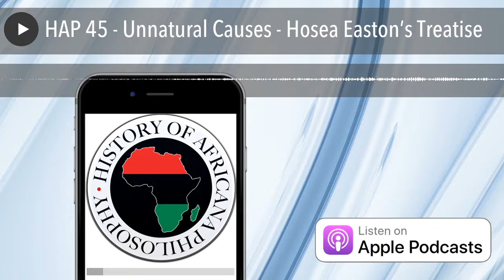HAP 45 - Unnatural Causes - Hosea Easton’s Treatise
Hosea Easton’s Treatiseprovides an overlooked but fascinating theory of race and racism.